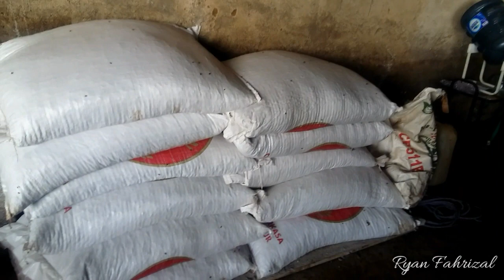Dolan Kandang & Review 50 Ekor Sapi Di Anak Seribu Pulau ( ASP ) Farm Karangploso Kab. Malang Jatim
Bila ingin mencari bakalan atau pedetan bisa main ke kandang & bisa Hub.